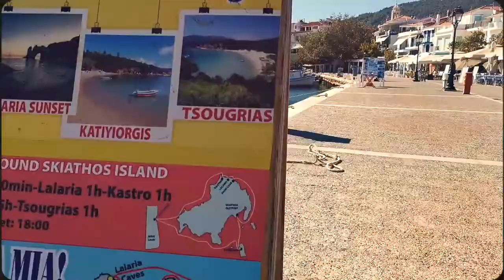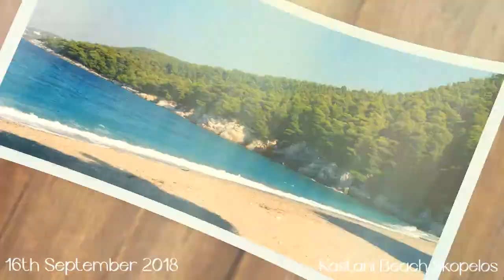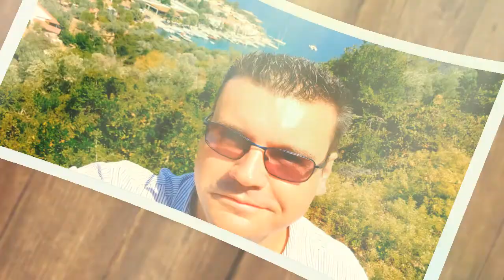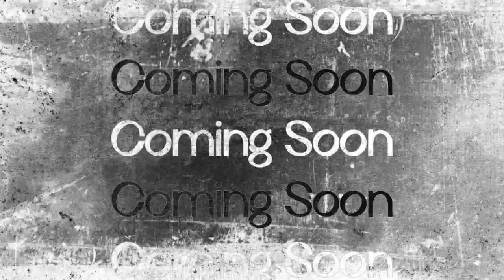My Big Fat Greek Adventure Part 2 - Mamma Mia.... and Beyond (Skiathos, Skopelos, Tsougria)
Part 2 of my 4 part Greek travel journal where I spent 3 months in Greece during the summer of 2021. In this part I tour the stunning sights of my summer home of the Sporades islands, known as the iconic filming location for the hit movie Mamma Mia. (Filmed 21st July to 8th October 2021)